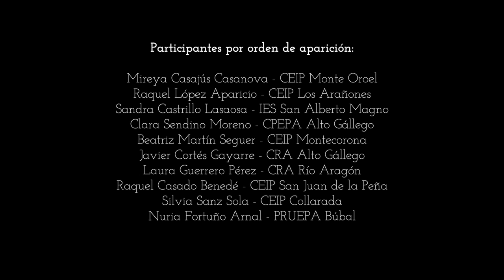A mí también me ha pasado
Este vídeo surge en el Seminario para la Coordinación del Plan de Igualdad del Centro de Profesorado de Sabiñánigo en el curso 2021-22 tras el visionado de la campaña Amítambiénmehapasado realizada por elDiario.es en 2017.

Gracias a las personas coordinadoras de igualdad de los centros educativos del ámbito que han participado en el vídeo y han compartido sus testimonios y experiencias. Son situaciones reales, vividas y sentidas, que nos muestran que sigue quedando trabajo por hacer en el camino hacia la igualdad.

¡Seguiremos!